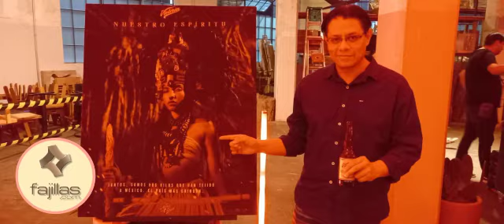"Nuestro Espíritu" by Cerveza Victoria con la voz de Yalitza Aparicio, contando nuestras leyendas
Lanzamiento campaña Victoria NuestroEspíritu, narrada por la actriz
@yalitzaaparicio by @CervezaVictoriaMx